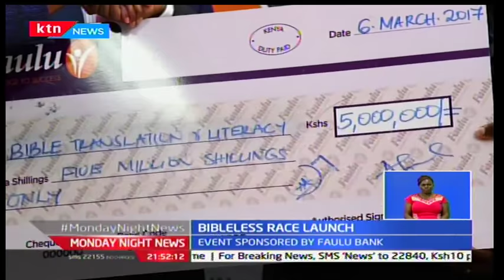Bibleless race launched in Nairobi and sponsored by Faulu Bank